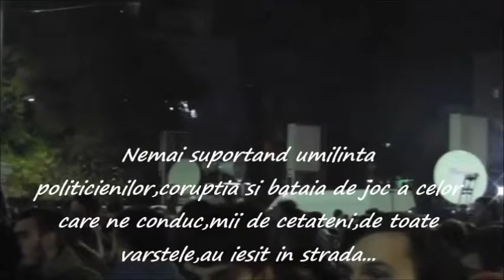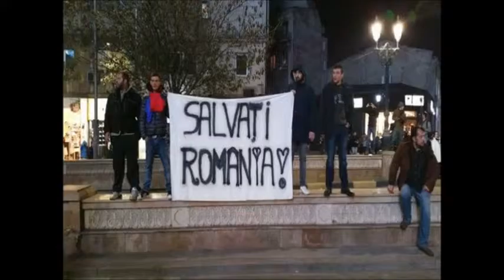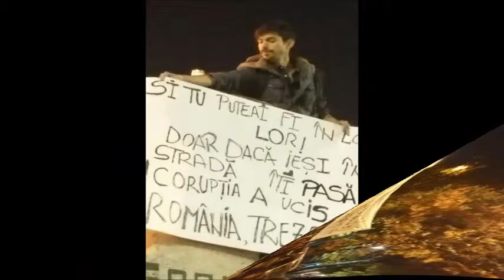DEMONSTRATII IN TARA final 2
Am realizat din imagini si secvente video,in mare majoritate,provenite de pe Internet,un videomonta despre manifestarile de nemultumire ale cetatenilor din mai multe localitati din tara.